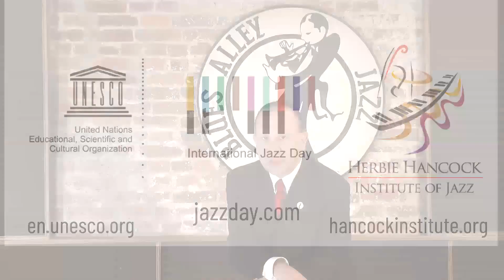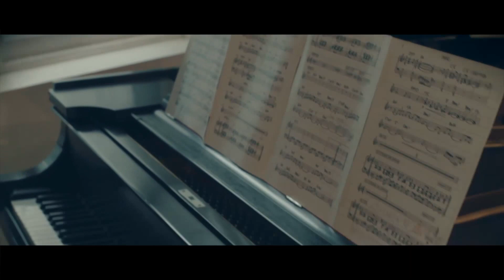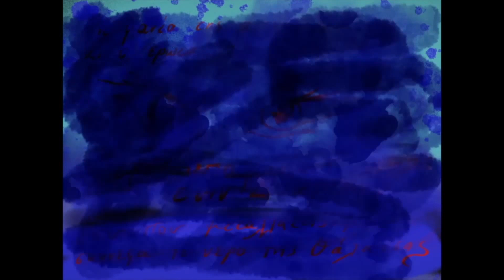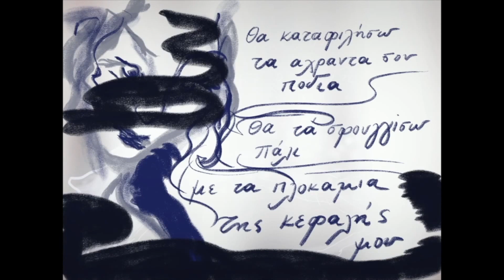Embassy Jazz 2021 Greece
The “Embassy Jazz Series” is a muli-cultural, colorfully creative potpourri of artists, countries and music. The series concept was conceived over two decades ago when the United States discontinued their Jazz Ambassadors diplomacy program and began importing overseas jazz artists to America. Over the past two decades these overseas jazz artists have flourished under their own nation’s banners but now we have a rare opportunity to present six embassies and eighteen artists over one night. We will take you on a kaleidoscopic journey around the world with six separate platforms offering a multitude of musical offerings. Our theme will be hope, unity and democracy and our purpose will be to promote “International Jazz Day” through the world’s love of this musical art form.